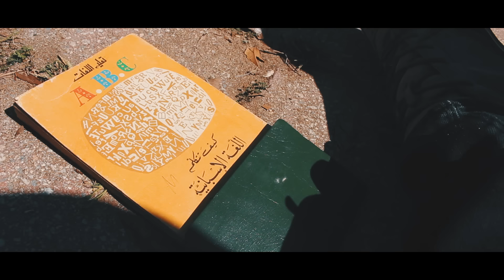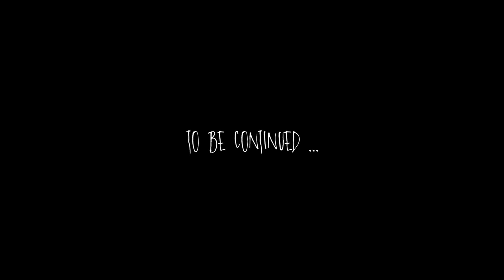One Name - Wili Wili Wili / ويلي ويلي ويلي